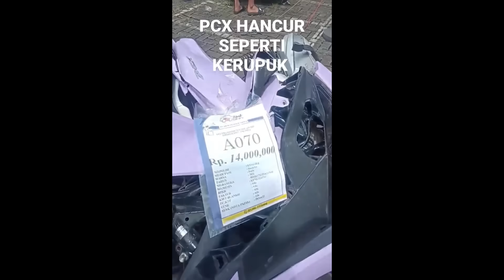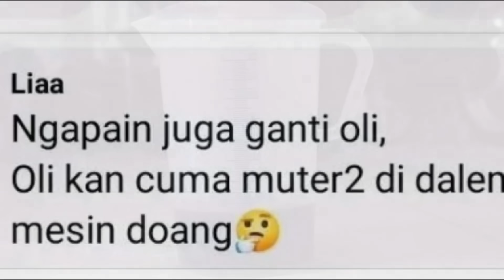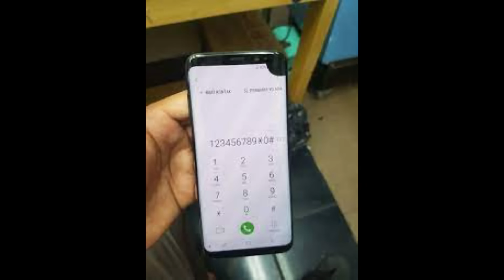Honda Kerupuk,Yamaha Vampir oli dan suka kode kodean !! Gak ada yang Bikin Tenang !!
Motor Honda dikenal memiliki material kerupuk,sementara yamaha dikenal punya penyakit Vampir oli dan koder error !!